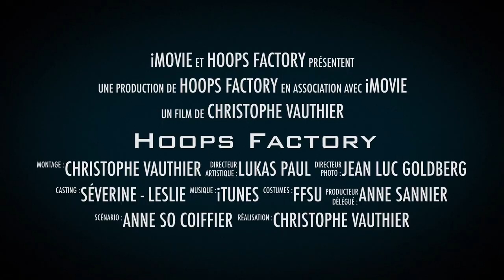3c3 Hopps factory2019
Qualification aux championnat de France universitaire de 3c3
4 équipes de L'université de Lille Qualifiées et une équipe de l'université du Littoral.